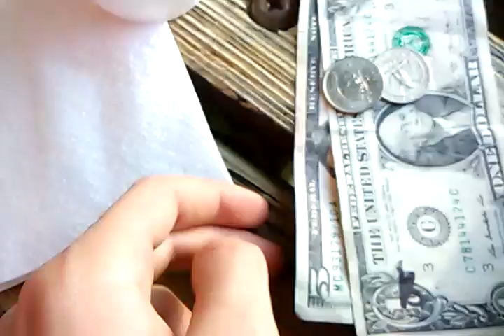MRM Vlogs Episode 8: Going to get ice cream @ Hickory Run Campground Denver, PA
(taken 5/25/18) This is the eighth episode of mrm blogs. I know I said today would be the next episode of American Ninja Warrior, but we decided to keep it up to schedule.